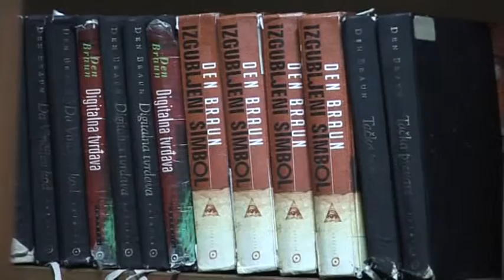RTV Belle amie